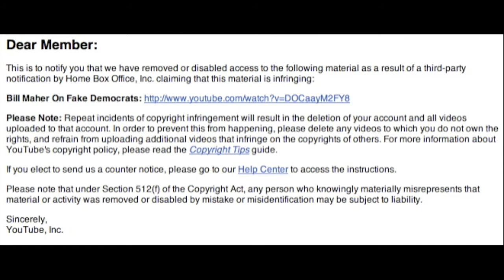Bill Maher On Fake Democrats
Be sure to watch HBO's upcoming documentary about Monica Lewinsky, "The Special Relationship".

"Everything that happened pre-9/11 is now Jurassic history, and we've completely forgotten it and therefore to explore what happened 10 or 15 years ago is really, really interesting."  - Screenwriter Peter Morgan

"We need to look forward as opposed to looking backwards." - Obama